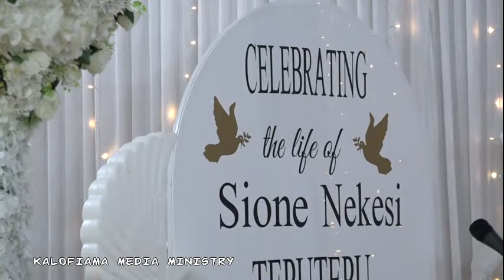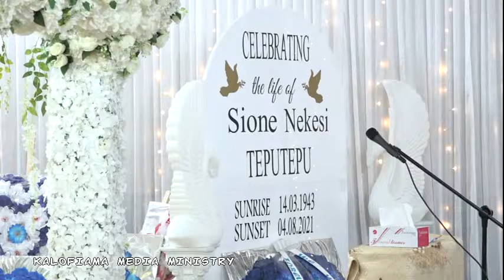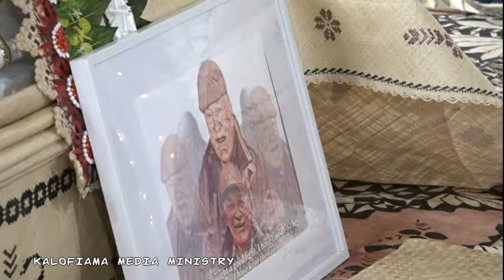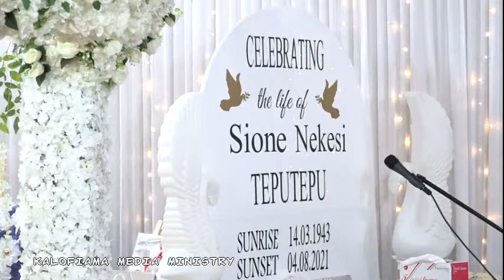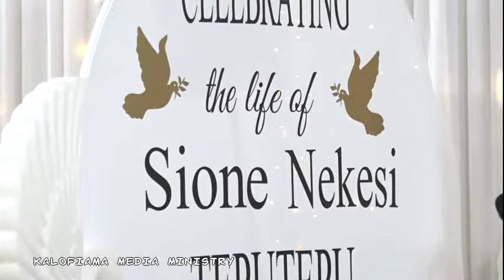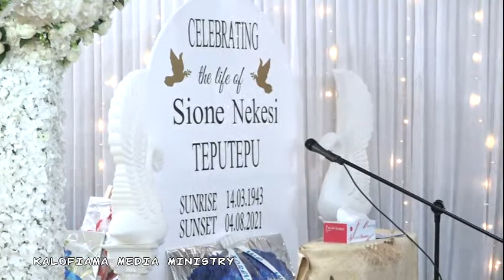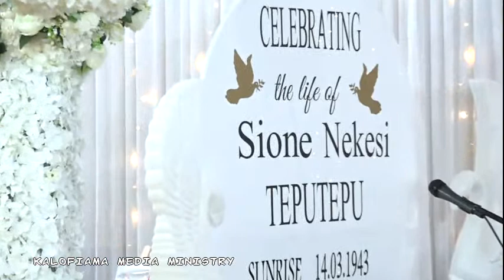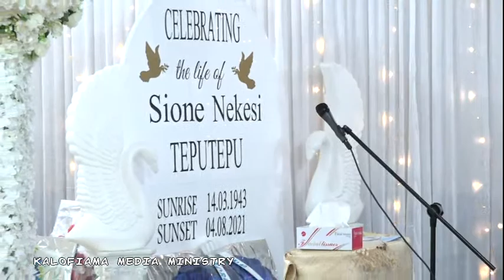RIP SIONE NEKESI TEPUTEPU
APOO FAKAMAVAE
PULELULU 11.08.21
PANMURE FUNERAL HOME
Auckland/NZ

@kalofiama media live-stream
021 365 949